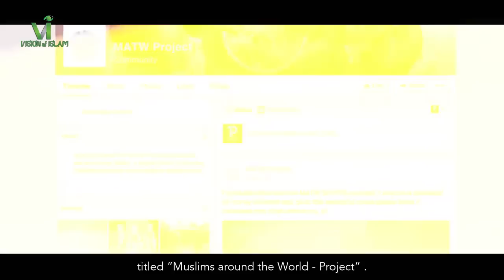அலி பெனாத்தின் வாழ்க்கை நமக்கொரு படிப்பினைᴴᴰ┇Film